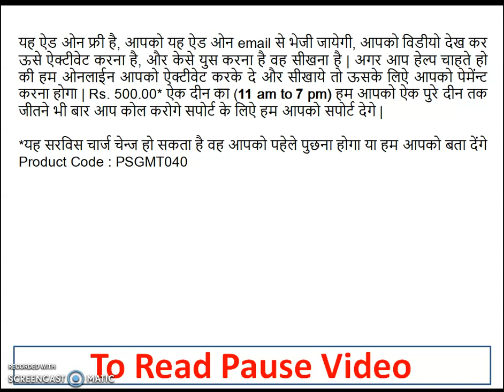PSGMT040 : Show live details of item while billing